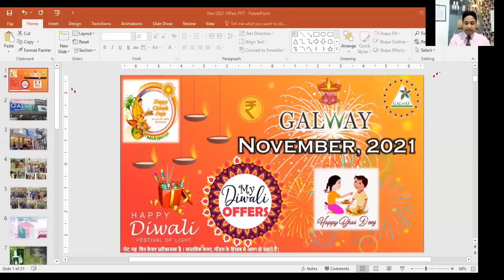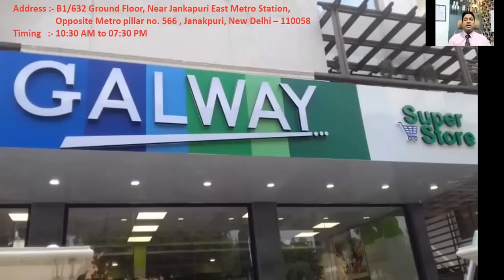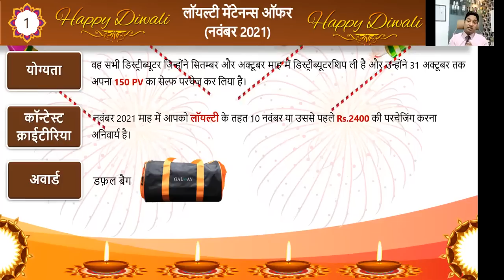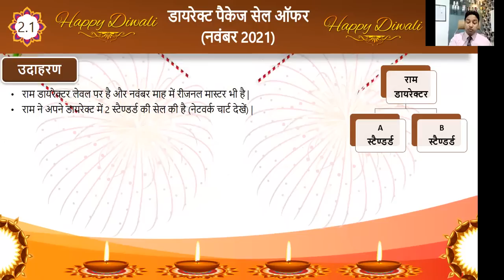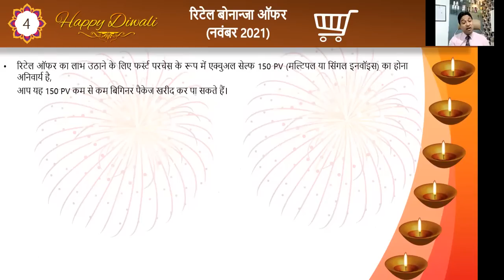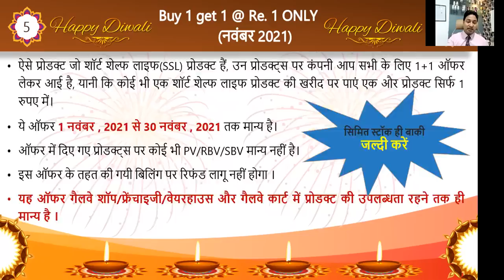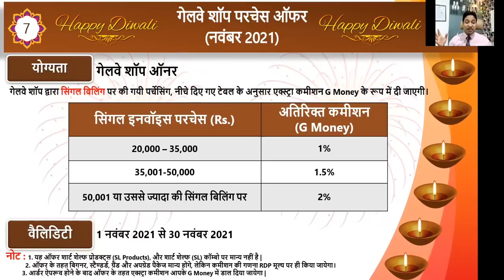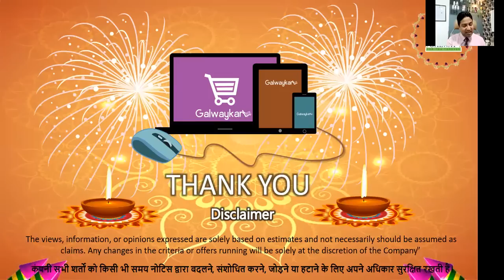November 2021 Offers ll Glaze Trading India Pvt. Ltd.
Galway Offers